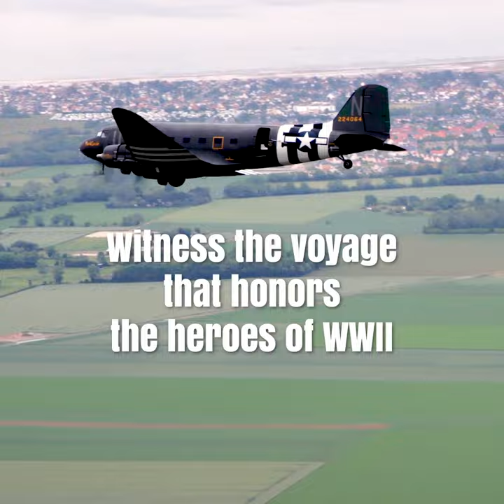Into Flight Once More Documentary Narrated Gary Sinise - Official Trailer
We are excited to announce that the feature-length documentary Into Flight Once More, narrated by our very own Gary Sinise, is now available for rent and purchase on all major VOD platforms! Executive Produced by Mac Sinise, Into Flight Once More chronicles the epic recreation of one squadron’s journey across the North Atlantic in vintage planes, to honor the 75th anniversary of D-Day. Special thanks to Sound Off Films and Benovia Winery.